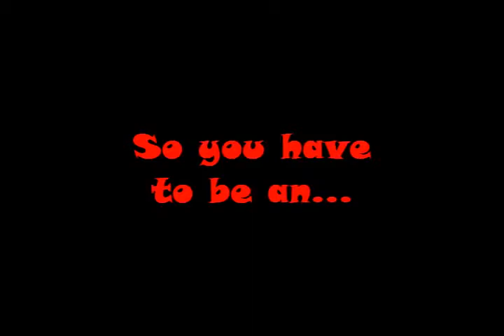MOHAA DEMO - estrellas v pers0wnages in eyes oonter